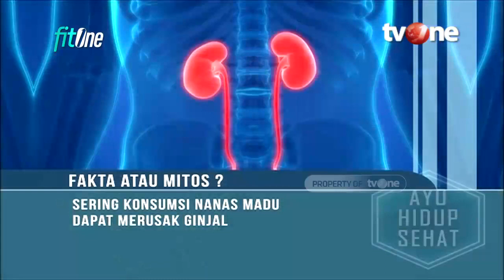Lebih Manis, Nanas Madu Bikin Gula Darah Meroket? | Hidup Sehat tvOne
Hidup Sehat tvOne - Lebih Manis, Nanas Madu Bikin Gula Darah Meroket?

(RA01)

Thankyou ☺❤
Hidup Sehat